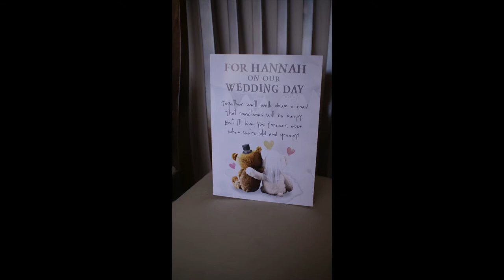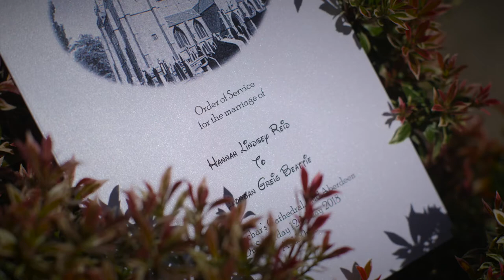Hannah & Jordan | Wedding Film @ Norwood Hall